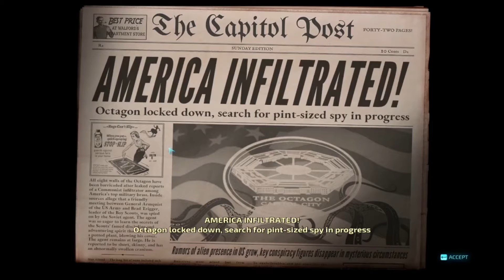Destroy All Humans! | Ch. 18 "Mr. Crypto Goes To Capital City"